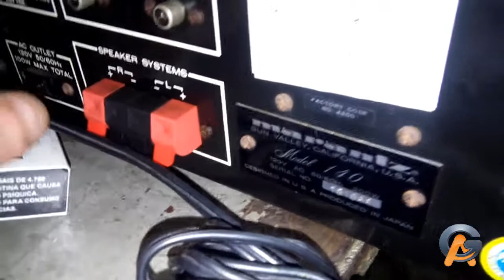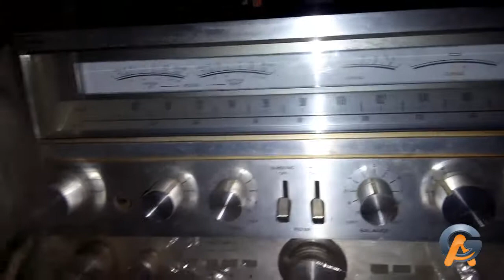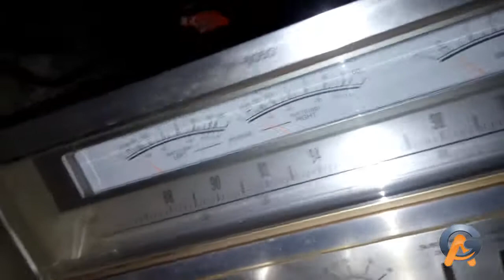Recebendo os trabalhos do futuro proximos 22/12/2015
Recebendo os trabalhos do futuro proximos Receiver modulos mr 130. Cce 6050. Sony 434. Marantz 140